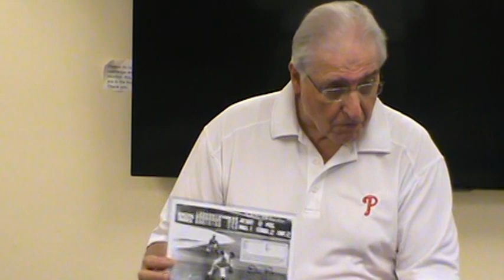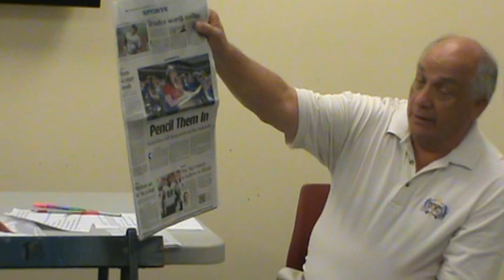Talkin' Baseball with Julian & Lou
Presented by Julian McCracken & Lou Beccaria

Join Phoenixville's Julian McCracken and Lou Beccaria as they lead a lively discussion of major league baseball while giving you the opportunity for you to show off your favorite piece of baseball memorabilia.  Attendees will be asked to share their memories of the first major league baseball game they ever attended and players that they have met, play "MLB Commissioner for a Day", and voice their opinion on players they feel have been shut out of the Hall of Fame or who should never have been elected.  Along the way, Julian and Lou will interject baseball trivia questions for some small prizes.  And feel free to bring along your favorite baseball memorabilia item for a "show and tell".

Phoenixville's Julian McCracken is a former General Manager of the Reading Phillies and member of the Reading Baseball Hall of Fame who later worked for ProCards in Pottstown and Fleer Trading Cards in Mt. Laurel, NJ. Phoenixville resident Lou Beccaria is the former President and CEO of the Phoenixville Community Health Foundation and has played high school, college, and semi-pro baseball in Philadelphia, coached youth baseball, and written about baseball.